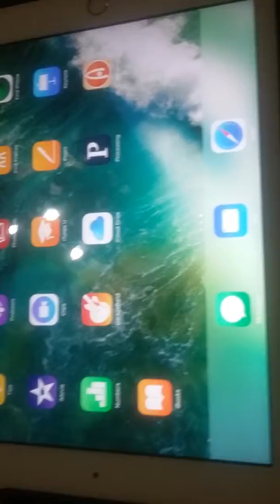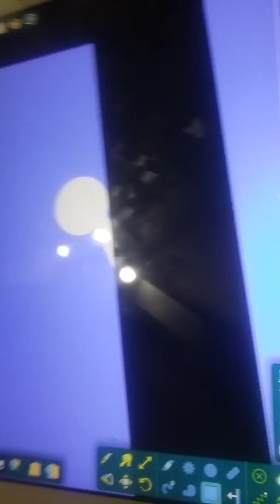Day 19 Results